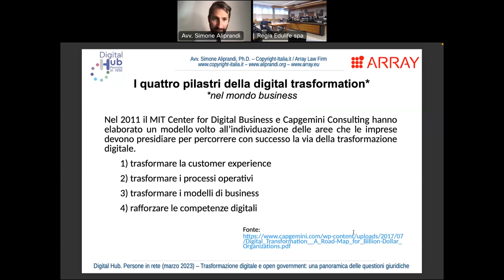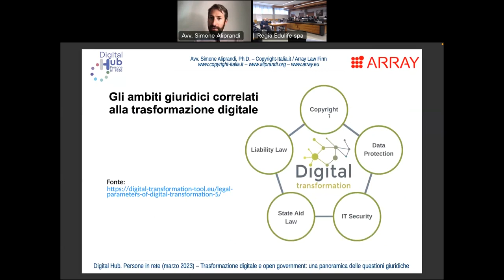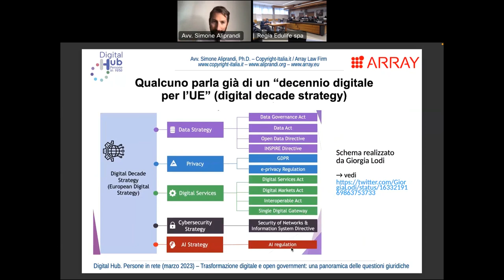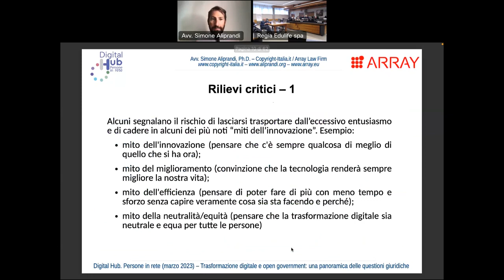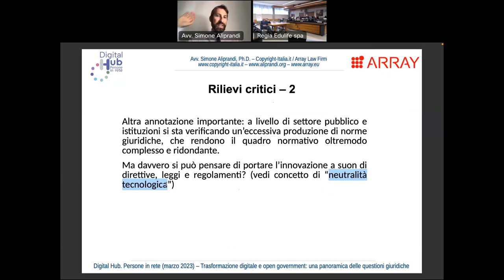Trasformazione digitale e open government: introduzione e scenario -- marzo 2023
Trasformazione digitale e open government: introduzione e scenario -- Parte 1 del corso online "Trasformazione digitale e open government: una panoramica delle questioni giuridiche" organizzato da Edulife Spa nel marzo 2023 nell'ambito del progetto "Digital Hub. Persone in rete"